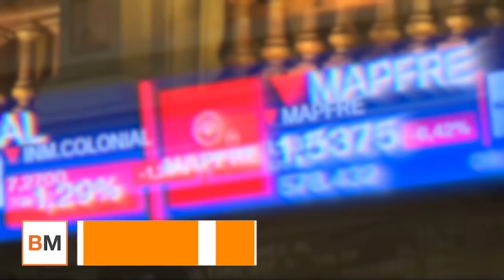El Ibex lidera las caídas en Europa presionado por el aumento de casos de Covid